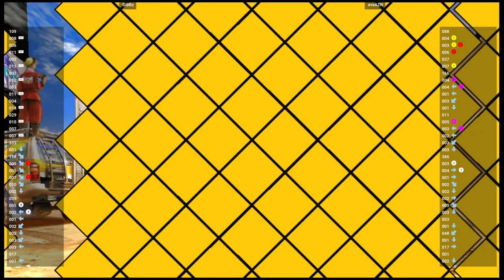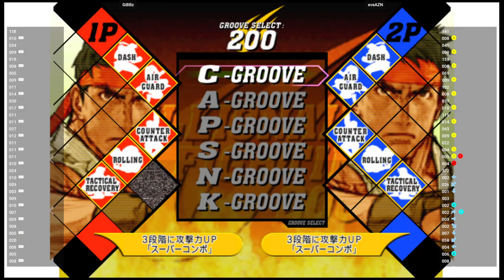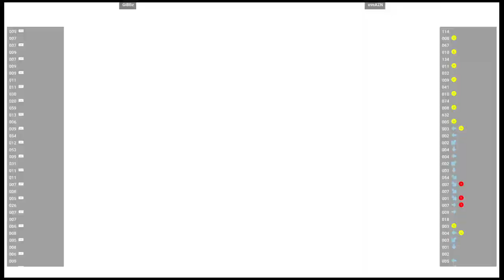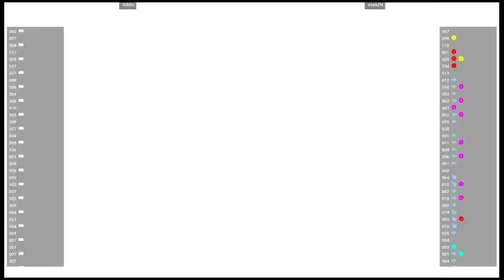CVS2 🕹 GiBBz VS eveAZN | Fightcade